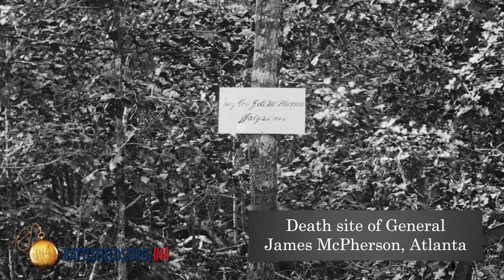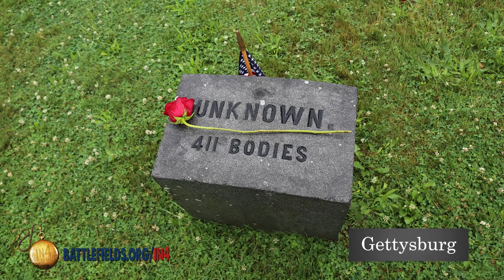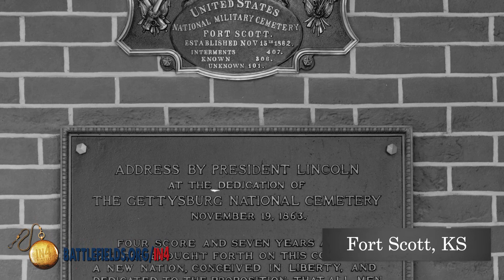National Cemeteries in the United States: The Civil War in Four Minutes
Don Pfanz, one of the founders of the American Battlefield Trust, details why National Cemeteries were made after the Civil War and describes the process of transporting bodies from battlefields to those cemeteries. Also given are modern day similarities of National Cemeteries throughout the country.